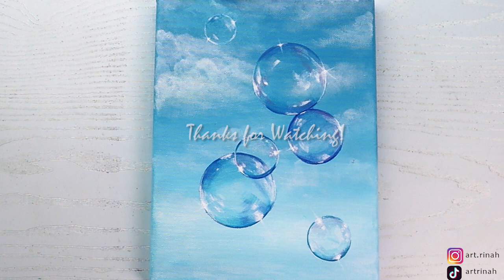How to Paint Bubbles in the Blue Sky / easy realistic bubble painting with acrylic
How to Paint Realistic Bubbles in the blue sky?

Hye everyone, in today's acrylic painting tutorial I'm demonstrating my technique of painting shiny bubbles in the blue sky. This is also an easy step by step bubbles painting technique for beginners.

0:00 Painting the blue sky with clouds
4:11 Painting the bubbles

**I'm a self-taught painter from Malaysia. My tutorials are based on what works for me that I think will work for you too!
The products that I'm using for this painting are as listed below :
18x24cm Primed Canvas
BRUSHES
Filbert brush
Flat Angled brush
Detailer brush size 3 in pink set brush
Flat brush in brush set of 25
-PAINT COLOURS :
Montmarte Cerulean blue, Pink Rose,  Titanium white, Cobalt blue
-Transfer paper for the circle shape

You can also get the full list of my art supplies
Buy my Art Prints & Merch at